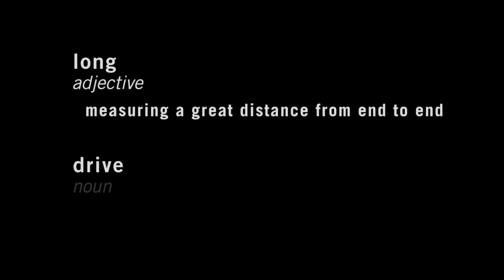2013 World Long Drive Championship - Region 14 Qualifier - Hawaii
The final Regional Championship of the year.  Olomana Golf Links on the east side of Oahu hosts the smallest field of the year.

LiveLong!

Thank You to all the Fans, Competitors, and Sponsors of Long Drive.

In between events were active on Instagram, Google, Twitter, and Facebook so pick your favorite one and follow us there too!

Click here if you want to learn more about the Long Drivers of America & the World Long Drive Championship: